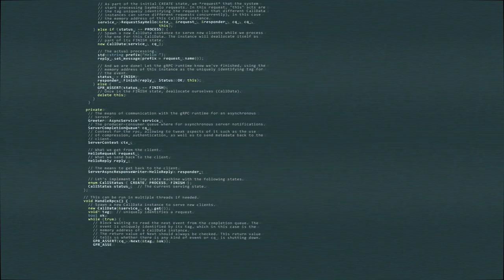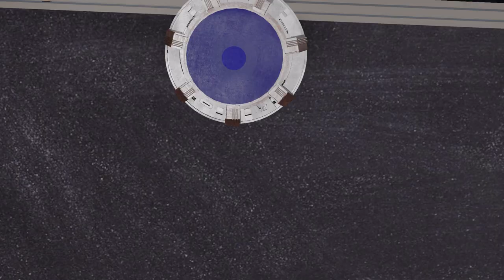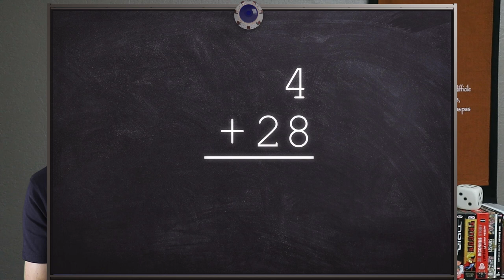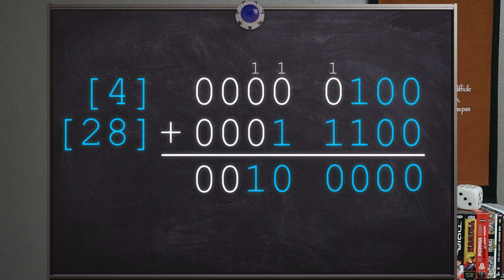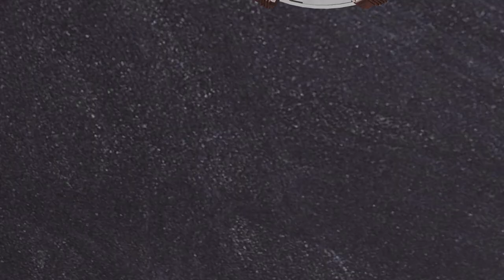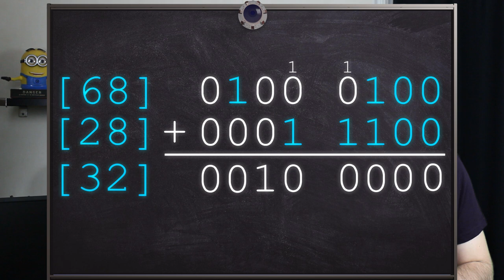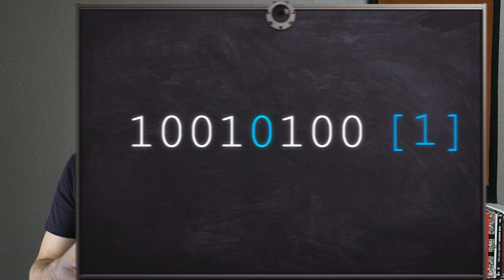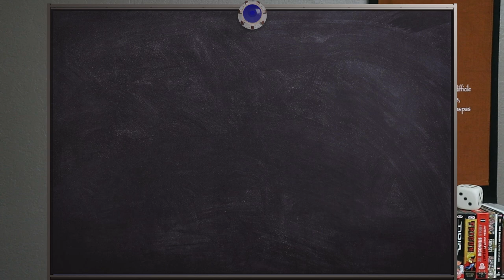Le mystère du Flip Bit de l'espace !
Comment survivre dans l'espace quand on est un ordinateur ? Spoiler : c'est pas facile ! On a essayé, malgré les interruptions de Sébastien du Sense Of Wonder, de tout vous expliquer !

Extraits sonores :
Musique du générique - Les Dents de la Mer - John Williams
Fanfare de la victoire - Final Fantasy VII

Extraits vidéos :
Atlas V AFSPC-5 Launch Highlights
A Perfect, Clear Day LightSail's Launch - Planetary Society
Kickstart LightSail - Planetary Society
LightSail – Flight by Light - Planetary Society
Space debris - a journey to Earth - ESA

Motion Design générique :
Thomas Ducrocq